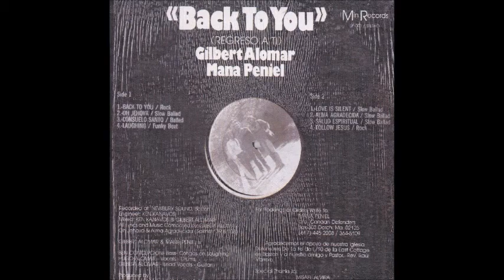Gilberto Alomar & Maná Peniel - 1985 LP: Back To You -A1- Get Back To You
Gilberto Alomar & Maná Peniel
LP: Back To You (Regreso A Ti)
Record Label: Min Records
Recorded at: Newbury Sound, Boston, MA
Engineer: Ken Kanavos
All Lyrics & Music Composed by Gilberto Alomar

Musicians:
Ben Concepcion: Bass, Congas on "Laughing"
Hugo Alomar: Vocals, Drums
Gilberto Alomar: Lead Vocals, Guitar

A1 Back To You
A2 Oh Jehova
A3 Consuelo Santo
A4 Laughing
B1 Love Is Silent
B2 Alma Agradecida
B3 Salud Espiritual
B4 Follow Jesus